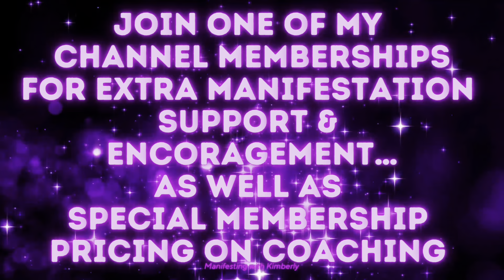IT IS DONE!!! IT IS YOUR BIRTHRIGHT!! MANIFESTING YOUR SPECIFIC PERSON (or ANYTHING) IT IS REAL💪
I am a MANIFESTATION EXPERT that has SUCCESSFULLY MANIFESTED in EVERY SINGLE AREA of LIFE…..LOVE/SPECIFIC PERSON…MONEY…HEALTH…CAREER…CHANGE IN APPEARANCE/weight loss…MANIFESTING FOR OTHERS AS WELL!!! I have finally figured out how to maintain/keep them all successfully as well. I have done it all and I can help you do the same from a bestie, auntie, big sis energy standpoint. I’ll be here for you until that manifestation shows up…all of my coaching services are below…let me help you!!! I have been through it all…I know the pain, hurt & frustration you might be experiencing and I have successfully gotten to the other side of it…I can help get you there too. 💜🥰💜

Join my livestream most Wednesday’s at 9-ish pm est for “What do you want?? WEDNESDAYS!!!” Ask me anything on the Law of Assumption/Manifestation!!! If I am unable to go live on Wednesday you have my word I will go live before the following week💜🥰💜

Channel Memberships
- Exclusive Lives (zhuzhing & manifestation chat) $34.99
- HOT SEAT/GROUP Coaching (ask me anything specific) $49.99

Anything discussed on my channel or coaching session is solely based on my experiences and opinions. I am not a doctor and nothing I discuss should be used as medical advice. If you’re in an abusive situation call the authorities IMMEDIATELY. If you’re having suicidal thoughts please go to the following